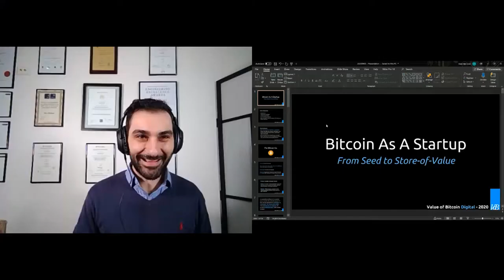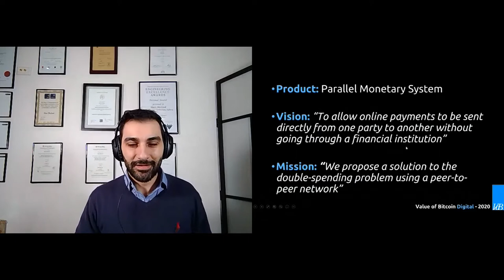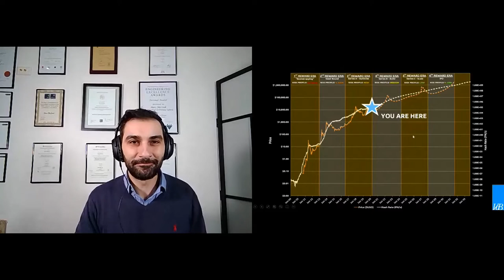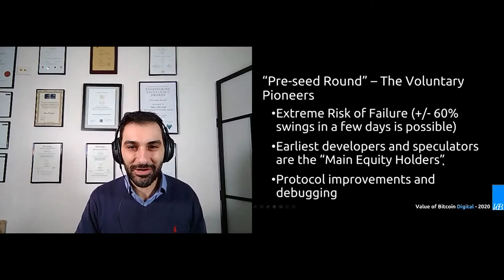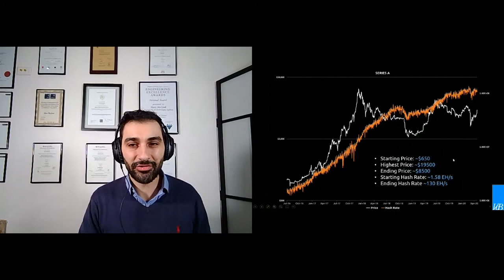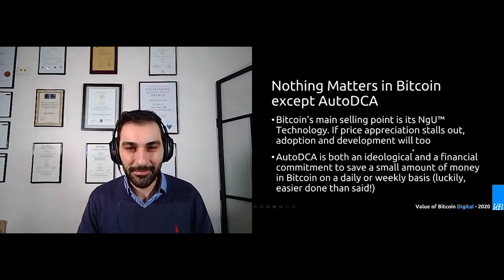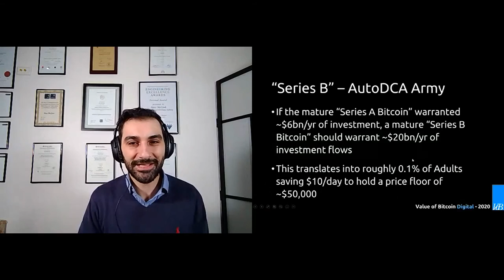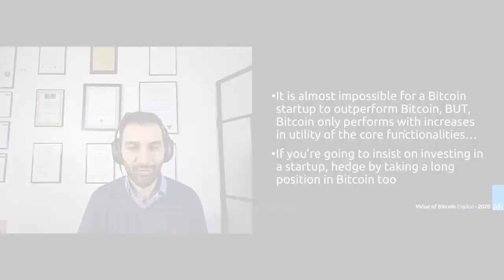Bitcoin as a Startup: From Seed to SoV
Bitcoin as a Startup

Viewing Bitcoin from a Startup Organisation lens, by looking at the discrete "fundraising rounds" witnessed by Bitcoin to Date

Hass is a former Chartered Professional Civil Engineer, who holds a Masters of Engineering Science in Civil Engineering, alongside an MBA from the University of Oxford. Hass combines his MBA in Strategy and Innovation with his background in construction, operation and environmental impact assessment of civil engineering and mining megaprojects to analyse the Bitcoin Business Environment and Mining Market. He has been publishing independent Bitcoin research since 2014.

About Bitcoin he says:
"Bitcoin lies at the intersection of Philosophy, Politics, Economics, Commerce and Engineering. Understanding one or two of these elements can pique the interest, but a true spiritual journey awaits those that grasp them all."